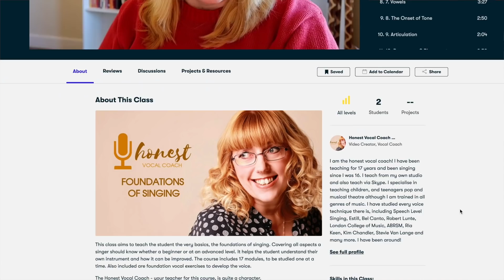Vocal Coach Reacts to Singers Admitting Their Vocal Issues - Part 2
*The Foundations of Singing - Online Singing Course
This course is ideal for beginners or those wanting to know more about the technique of singing and have a daily vocal routine. It includes: How we sing, The Benefits of Singing, Warm Up exercises, Registers, Range, Personal Development and so much more. Explained in a fun, honest and uncomplicated way.

*Personal Critique: I've been there, and now I want to be there for you! Upload up to two minutes of you singing and I will tell you what you need to work on, along with feedback on your strengths and areas to improve!  - Enhanced critique also available

*FREE Breathing For Singers Course
Short but specific breathing course for beginners to advanced singing to get a handle of their breath control.

BRAND new course. Everything from setting up your channel, how to edit, lighting, and much more.

*The Equipment I Use as a Youtuber: (Camera, Webcam, Microphone, Ring Light Etc)